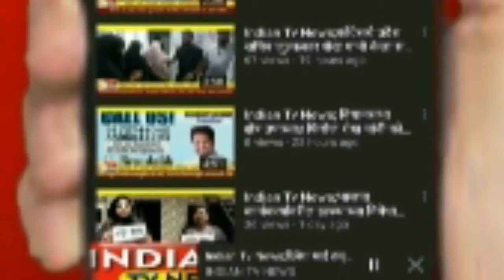Indian Tv News;नगरसेवक विकी तरे व नगरसेविका मोनाली तरे यांच्यावतीने योग शिबीर संपन्न